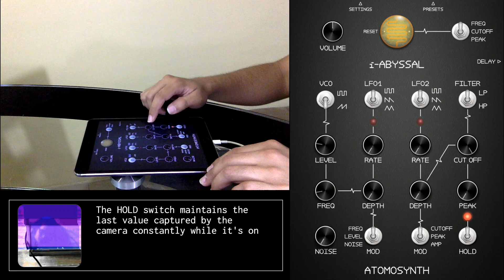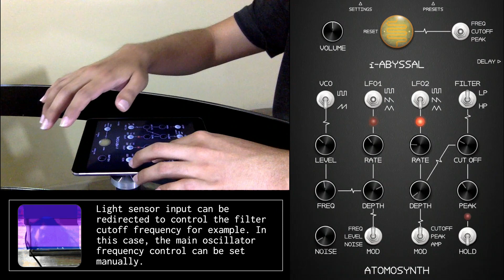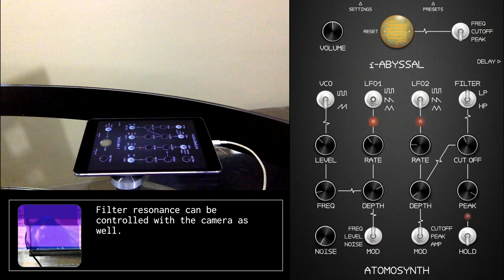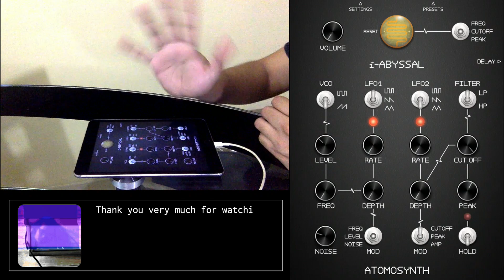iAbyssal - Highlight Jam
Demonstrating some features of iAbyssal: an iOS photo-synthesizer made with AtomoSynth and released in late 2017.

iAbyssal features one oscillator, one white noise generator, two low frequency oscillators, and one low / high pass filter. Uses the frontal camera of the device for emulating a photocell so it can be played by varying the amount of light that the frontal camera receives.